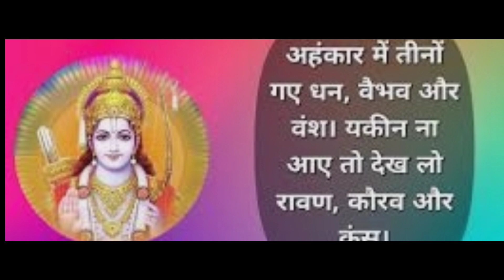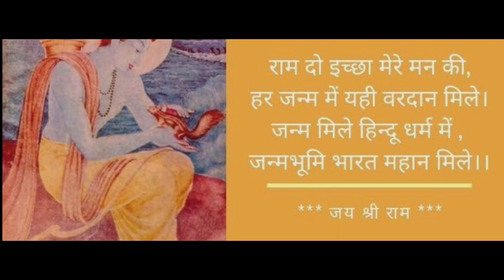Morning Best Motivational Video|| Jai Shree Ram